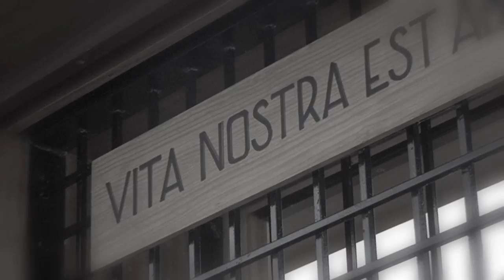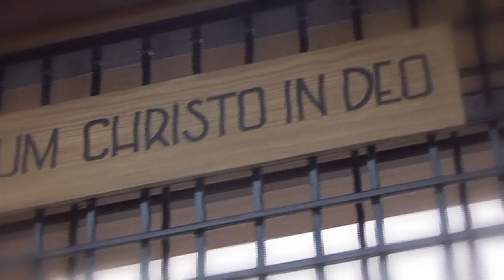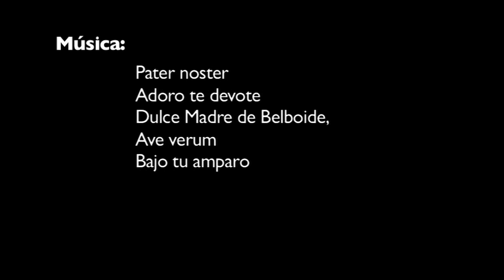Oblatas de Cristo Sacerdote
El Servicio Audiovisual Diocesano del Arzobispado de Valencia ha realizado un reportaje sobre las Hermanas Oblatas de Cristo Sacerdote, congregación religiosa de vida contemplativa,dentro de las iniciativas puestas en marcha por el departamento con motivo del Año de la Vida Consagrada, durante 2015.